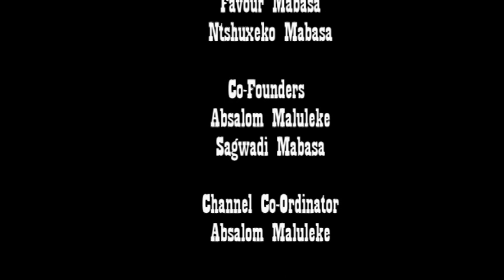Xibelani Dance - 2019 Tsonga Dance (Xitsonga Remix)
Majaha ya Xibelani from Olifantshoek Village !!